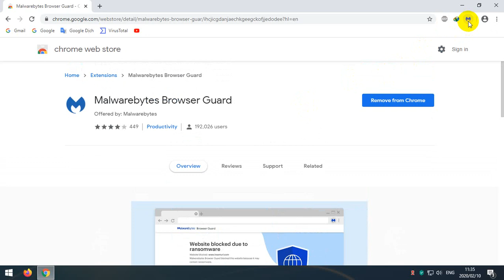chiasesuutam.com cài đặt Malwarebytes Browser Guard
Hướng dẫn cài đặt Malwarebytes Browser Guard trên trình duyệt để bảo vệ lướt web và chặn quảng cáo độc hại